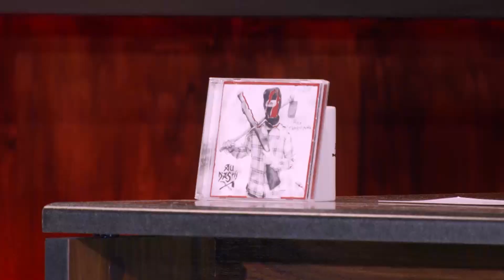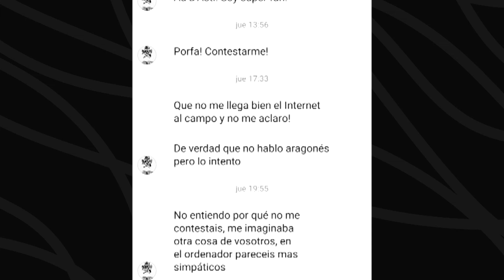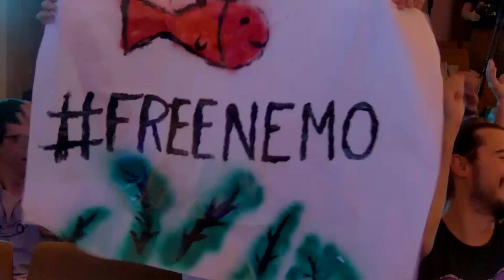Entrevista Au D'asti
A Escampar la Boira traye o grupo aragones Au D'asti. Una entrevista que charraram d'as suyas experiencias n'o mundo d'a musica. Tamien con concierto en directo al pllato de AELB.

Andres analizara os conciertos de Rock. Y saldrem a la carrera ta viyer si a chen conoixe os nuestros convidaus y o suyo horoscopo.